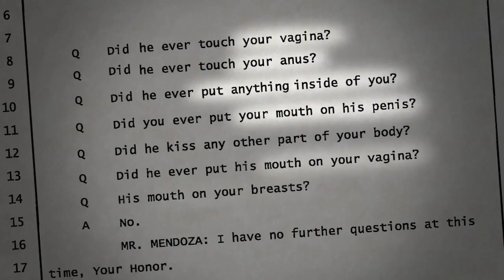Pursuit of Truth- FirstGlance Film Fest Trailer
Don't miss the award winning documentary film, Pursuit of Truth at FirstGlance Film Fest Philadelphia 17 at the Franklin Theater at the Franklin Institute Oct 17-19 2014. Chronicles the struggles of adult survivors of child sexual abuse who seek justice against their abusers.